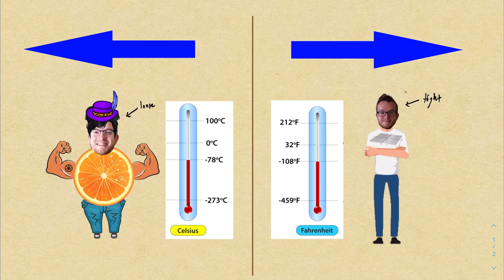Overtwisted (The Contact Geometry Song)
In honor of my ATC talk today
Lyrics:

Look at us, we're both contact structures
Two hyperplane peas in a pod
And if you ask our symplectic brothers
They might say that we're a little odd
We look the same, at least locally
And in that sense, we sure share a bond
There's a difference between you and me
More striking than a brunette vs a blonde

When I turn left, you turn right
When I drink a coke, you reach for a sprite
I wear my jeans loose, but you like yours tight
And even though that's alright

From Eliashberg to Giroux
I'm flexible, I'll flex on you
Check this foliation - it's my tattoo
I've been classified since I've existed
You're jealous, just admit it
In case you missed it
I'm overtwisted

Don't get me started on higher dimensions
We don't got time for h-principles
Classifying me is only homotopy
And I'm still not symplectically fillable

I use celsius, you prefer fahrenheit
I wear my hair loose but you keeps yours tight

I'm overtwisted

(Bridge: I'm overtwisted x4)

I'm overtwisted

From Eliashberg to Giroux (You turn left)
I'm flexible, I'll flex on you (I turn right)
Check this foliation - it's my tattoo (I drink coke, you drink sprite)
I've been classified since I've existed (I like the lights off)
You're jealous, just admit it (You like them bright)
In case you missed it (I'm overtwisted)
I'm overtwisted (You are tight)

(I've been classified)
(There's no wrong or right)